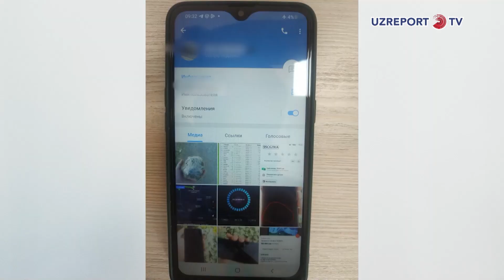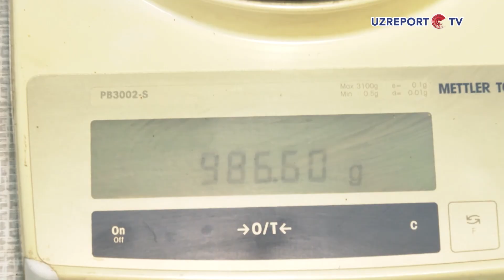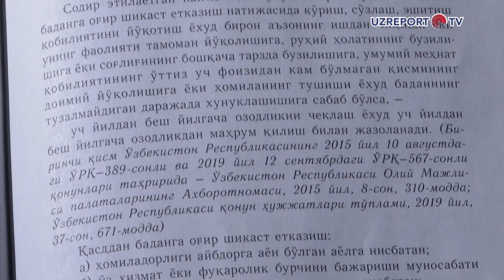«Navbatchilik qismi» ko‘rsatuvining yangi soni